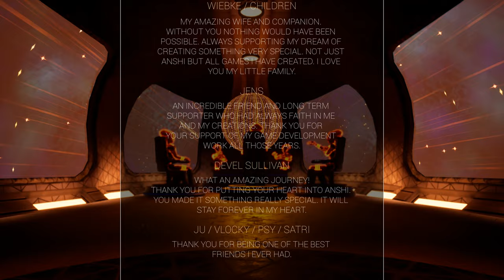ANSHI - Complete Gameplay Walkthrough - FULL GAME - No Commentary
Grab your hoverboard and explore the ancient, mysterious world of AnShi as you glide across caves, large deserts and old temple ruins to discover its secrets.
With the company of an energy being you explore this vast world together. Discover what happened to the planet and its being. Featuring stunning visuals and
an original soundtrack, AnShi delivers a relaxing, unique, breathtaking experience.